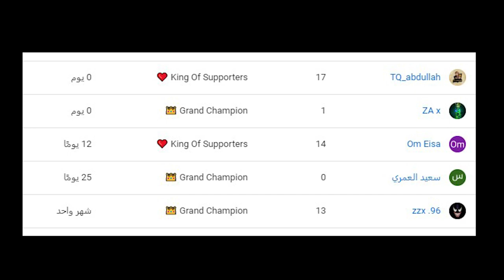فورتنايت - لنش باد جديدة ( خدعة ! ) 😱!! || Fortnite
instgram : vSLooM
Steam : vSLooM & vSLooMx